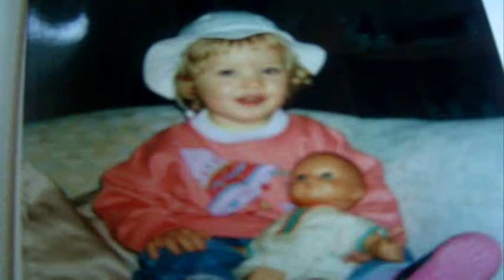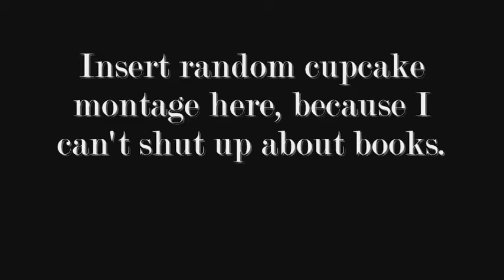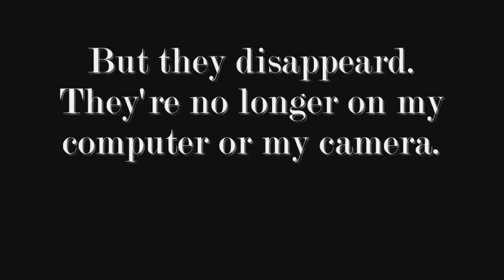01/31 Sanne can has presentz?!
Read this!

There are pieces missing from this video because my camera and computer decided to work together and increase worldsuck. Almost half of my recorded clips went missing.

Before the random picture montage I was supposed to say:
I'm going to pull a John and talk about the future of books while I show you my baby pictures.

I was really happy with the stuff I filmed so I'm kind of pissed off right now. Sigh.